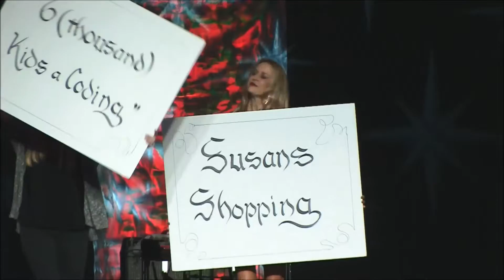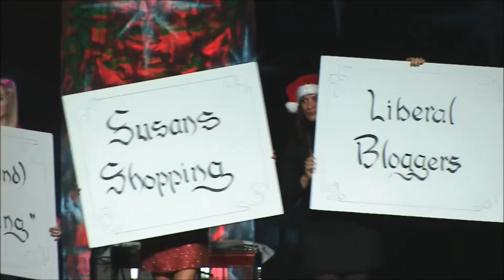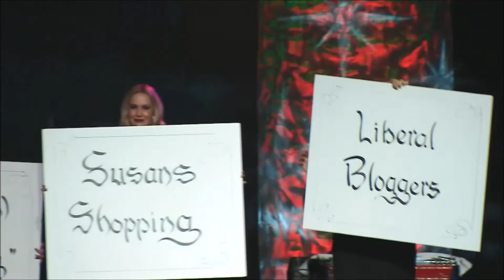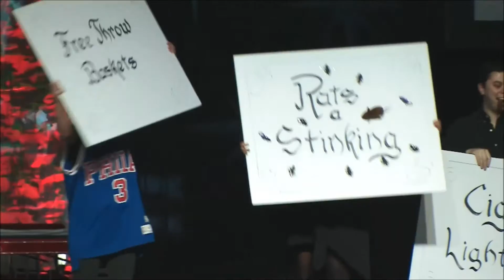Governor Hutchinson - Christmas Celebrity Karaoke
Arkansas Governor Asa Hutchinson, First Lady Susan Hutchinson, and family and friends, perform at Christmas Celebrity Karaoke